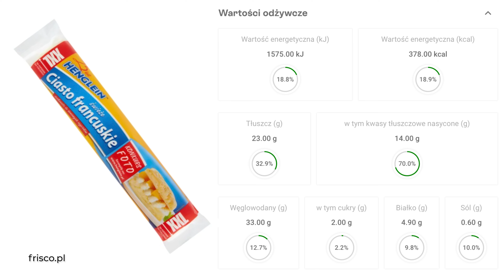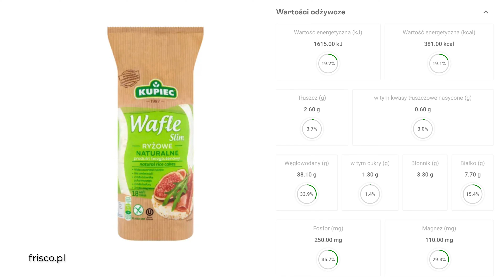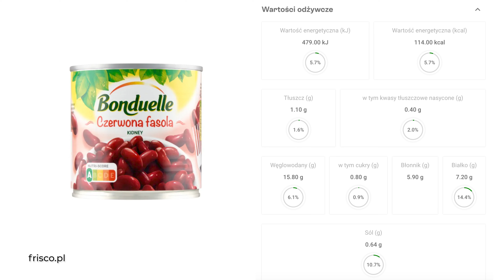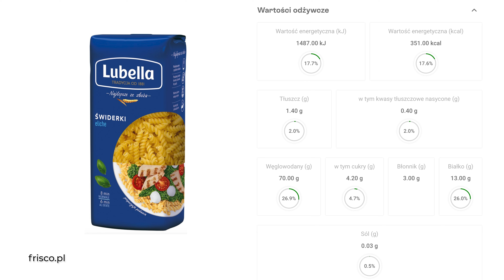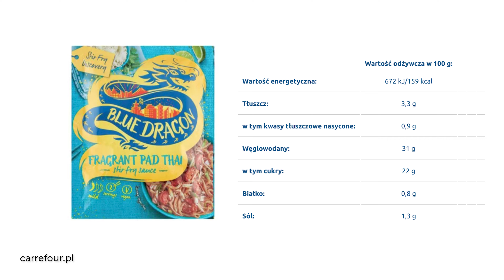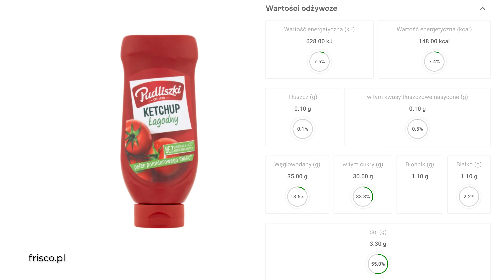Wysoki cukier po jedzeniu? Co podnosi cukier we krwi? Poznaj te 8 PRODUKTÓW! To zakazane produkty?!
Jakie produkty mogą powodować wysoki cukier po jedzeniu? Skąd wiedzieć co podnosi cukier we krwi w znaczny sposób i czy są to “zakazane” produkty dla cukrzyka i najlepiej całkowicie wykluczyć je z diety? Dziś przygotowałam dla Was listę 8 produktów, przy których warto zerknąć na tabelę. Jest to szczególnie ważne, jeśli zastanawiamy się nad tym, czego nie jeść przy cukrzycy i jak powinna wyglądać “dieta cukrzycowa”.

marka własna | autopromocja

Ten film ma charakter edukacyjny, nie stanowi indywidualnej porady farmaceutycznej. Wszystkie nazwy handlowe lub opakowania produktów leczniczych lub suplementów diety zostały użyte w celu edukacyjnym i informacyjnym, a nie reklamowym.

1:56 Produkt 1
2:49 Produkt 2
3:40 Produkt 3
5:00 Produkt 4
6:09 Produkt 5
7:27 Produkt 6
8:24 Produkt 7
8:49 Produkt 8